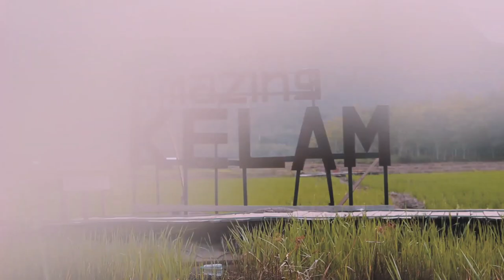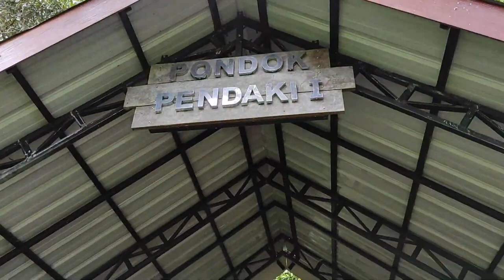Gunung Kelam Sintang || Monolit Kelam || Kelam Mountain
Berkisah tentang Gunung Kelam atau Monolit Kelam